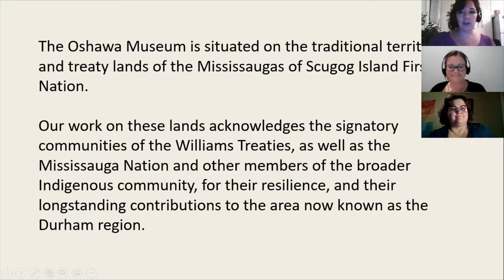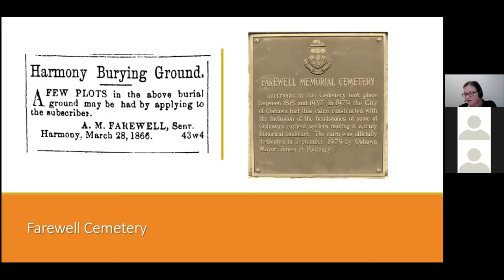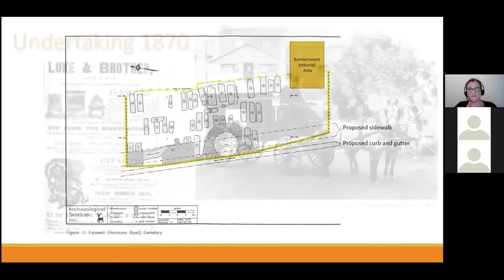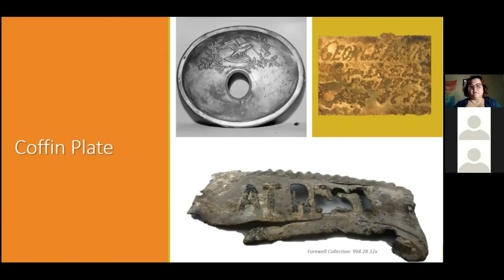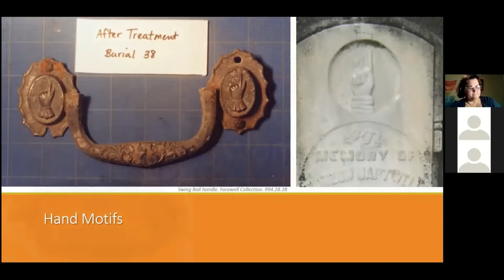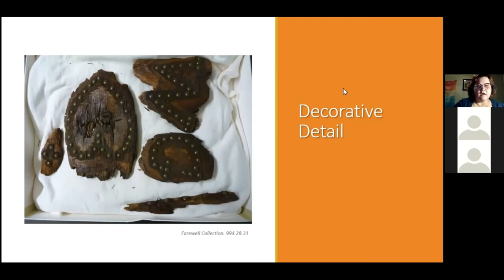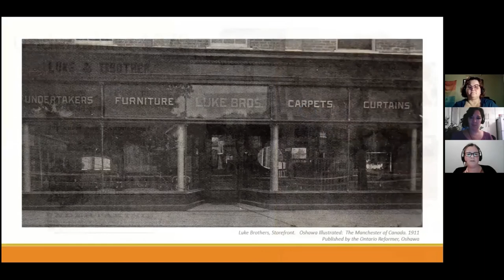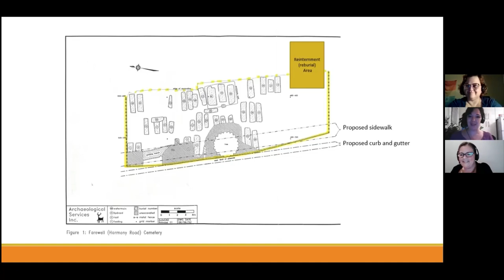October Speaker Series - Decorating the Dead: The Farewell Cemetery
The Farewell Cemetery Coffin Hardware Collection, housed at the Oshawa Museum, offers a unique opportunity to study the intersection of  iconography, rituals and status in 19th century society.  The Coffin Hardware Collection was uncovered in 1992 during road expansion, when unauthorized burials were discovered in the construction path.  These burials were located outside  the perimeter of the nearby 19th century Farewell Cemetery, home to some of the earliest settlers in Oshawa, Ontario.  Archaeologists successfully re-located a total of 36 graves within the cemetery perimeter and the coffin hardware was placed at the Oshawa Museum.

This presentation will examine the different styles of 19th century coffin hardware and its similarities to gravestone adornment and the use of coffin decorations as an indicator of social status.